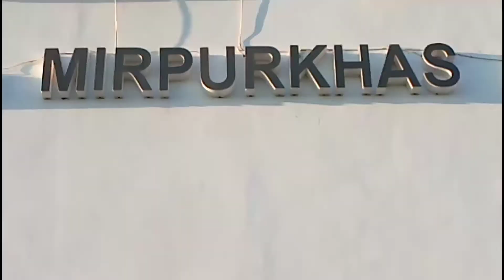mirpurkhas is duabi [ LAKE CITY ]